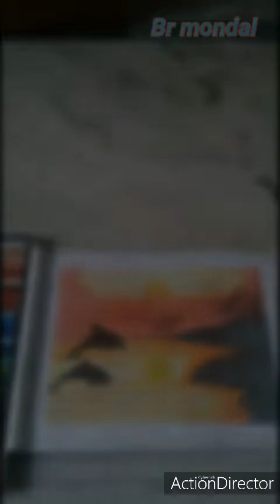Sunset happening & dolphins were jumping drawing with oil pastel step by step..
Valo lagle prochur share korun